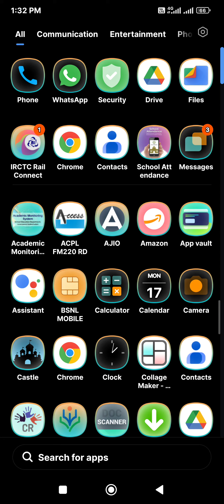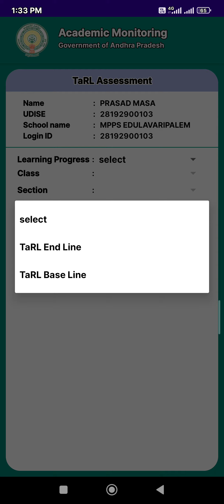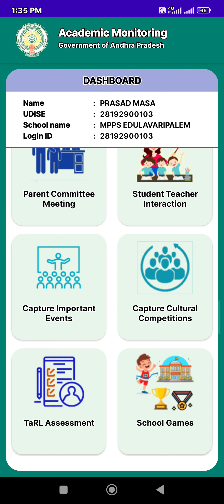TaRL base line test మార్క్స్ ఎంటర్ చేయు విధానం